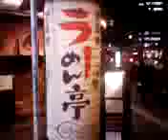【ラーメンWalker】肥後橋ラーめん亭‹大阪›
オフィス街の肥後橋で、いつもお客さんがいっぱいのラーメン店。あっさり味のとんこつスープがおいしい。